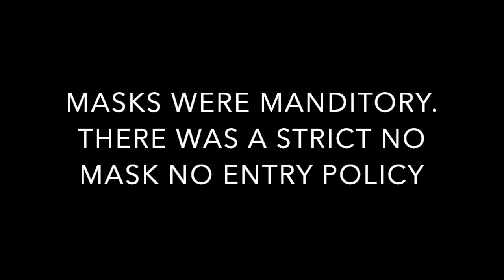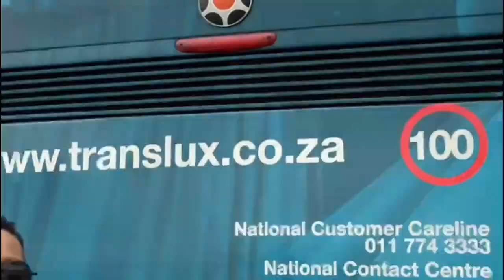TRAVELLING TO DURBAN WITH MY JOYOUS CELEBRATION FAMILY VLOG | BUS RIDE,SOUND CHECK & OUTFIT FITTING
HI FAM

Today's video is a VLOG. Vlogged for the first time. As most of you guys know I am part of the MTN Joyous Celebration , ride along with us as we travel to Durban for Restoration show. Hope you guys will enjoy.